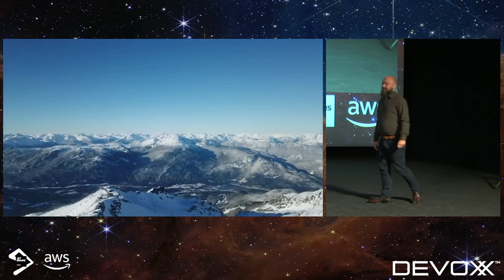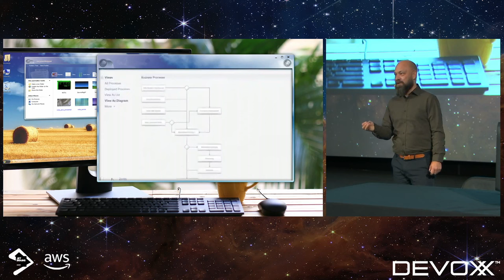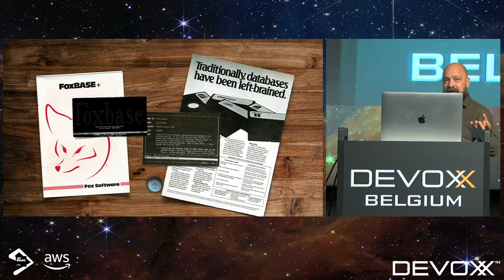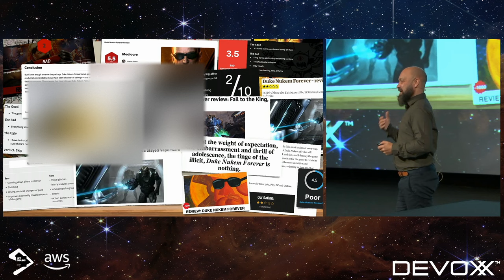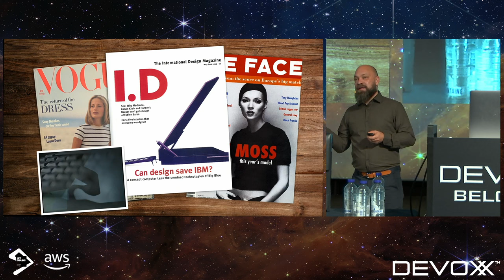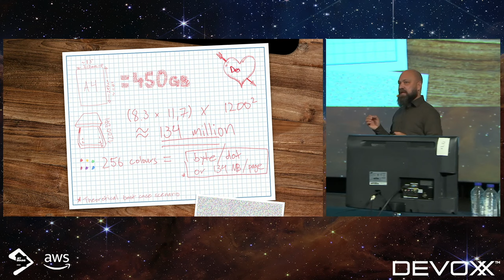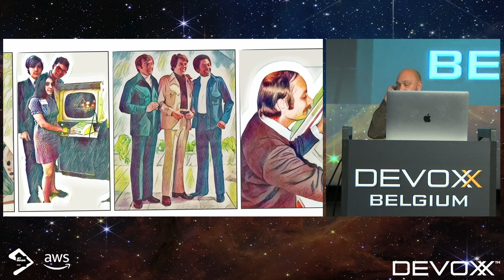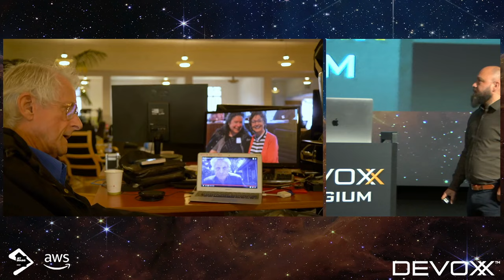Vapourware: The best software that never was by Anders Norås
We've all had our grand ideas and small side projects, but some people have turned these into huge software projects that never came to be.

In this talk Anders Norås tells the stories of great software that never got to see the light of day, the stories behind and the people how built it.

You will hear the story of the world's greatest web browser - six decades in the making, get to know a music streaming service that could have been the first Spotify and more.

This is the best software you never got to use.

ANDERS NORÅS
Director of Software Engineering (CTO) at Avanade Norway.

Originally educated in arts and design, Anders has spent the last twenty odd years writing code.

He has given numerous talks and keynotes at conferences such as JavaZone, NDC, J-Fall, Øredev and many more. Have given 100+ conference talks to a variety of audiences including media, design and hardcore computer science. Known for an energetic and highly engaging presentations.